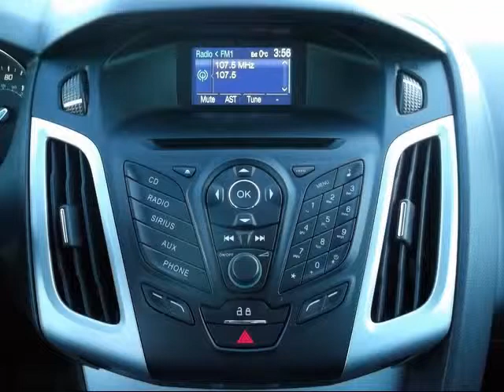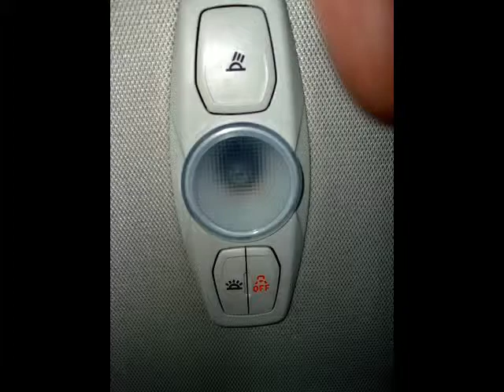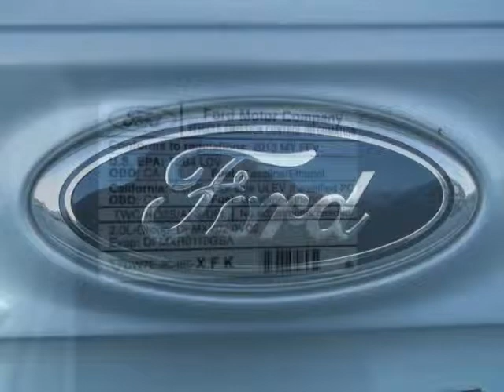2013 FORD FOCUS SE HATCHBACK FOR SALE RIPLEY AND FLETCHER FORD SOUTH PARIS MAINE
2013 FORD FOCUS SE HATCHBACK LEATHER INTERIOR AUTOMATIC AT RIPLEY AND FLETCHER FORD